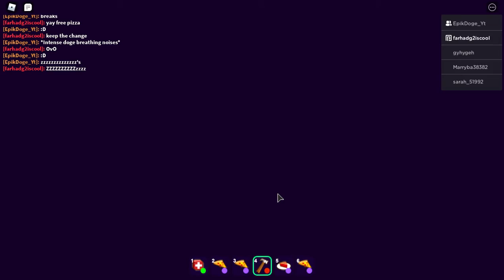Nooooo :C | Break In (Story) | Pt. 2 | Roblox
We sadly drown